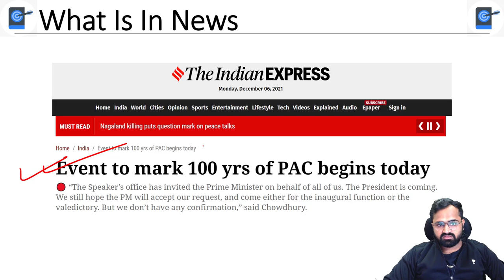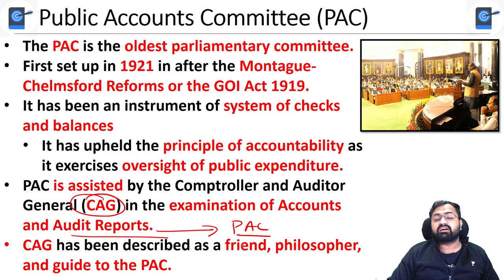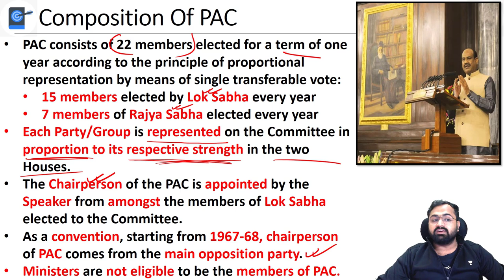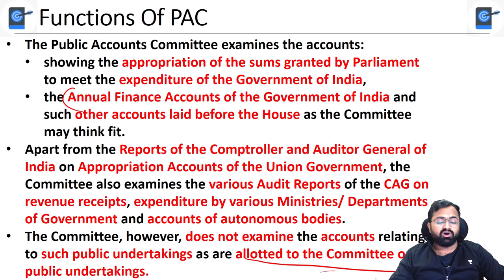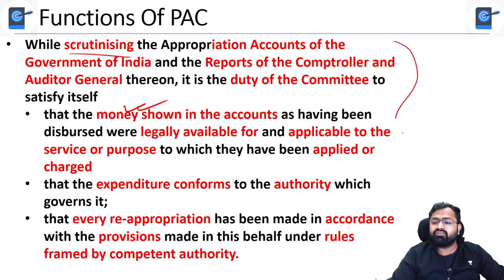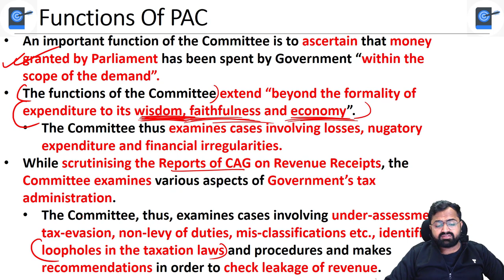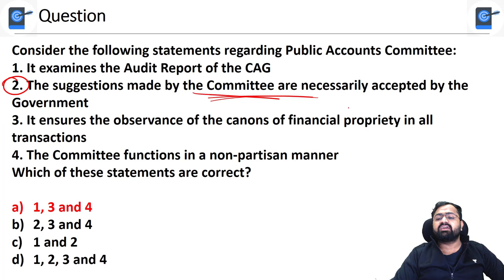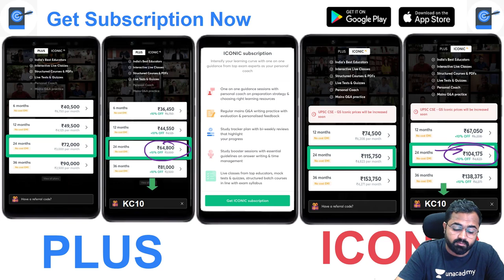100 Years Of Public Accounts Committee (PAC) | PAC- Composition, Functions and Limitations | CAG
This lesson starts with a discussion on PAC. This is for UPSC CSE by Kinjal Choudhary. It is very important for the UPSC CSE/IAS 2021/22 preparation

Unacademy Learner App Benefits:
1. Learn from your favourite Educator
2. Dedicated DOUBT sessions
3. One Subscription, Unlimited Access
4. Real time interaction with Educators
5. You can ask doubts in live class
6. Limited students
7. Download the videos & watch offline

Get the UPSC CSE- GS Iconic Advantage:
1. Personal Coach
2. Study Planner & Bi-weekly Reviews
3. Dedicated Doubt Clearing Space
4. Personalized Test Analysis
5. Study Booster Sessions
6. Preparatory Study Material
7. All the Unacademy Subscription Benefits